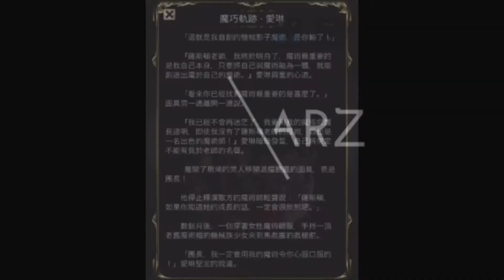【神魔之塔】の雙週副本【奇幻馬戲團 機械不懂魔術 被束縛的魔術師 超級 魔巧軌跡 ‧ 愛琳】「道總隊」全光 3 個或以上的龍類雙成就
時間：2 月 17 日 (一) 至 3 月 1 日 (日)

★ 成就
☆ 隊伍中只有光屬性的成員 (不包括隊伍技能)
☆ 隊伍中有 3 個或以上的龍類成員
☆ 隊伍中只有暗屬性的成員 (不包括隊伍技能)